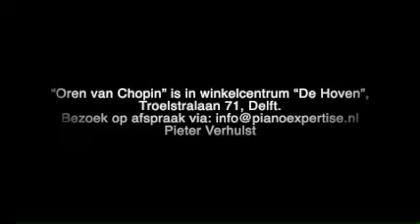De Oren van Chopin